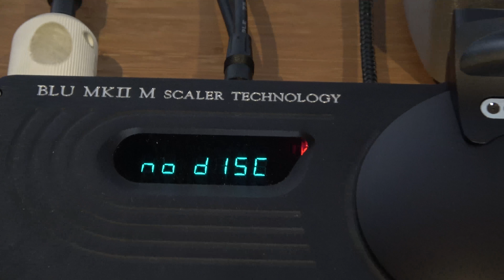B&W 800 Diamond D3 vs Marten Bird 2 Chord Dave BLU MK 2 Scaler SPM 1400 Bowers Wilkins Demo 2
Welcome to Pursuit Perfect System, here we have some HiFi Porn for you.
We had a great Listening Session with the Amazing Marten Bird 2 Speakers and the Bowers and Wilkins 800 D3 Diamond.

THIS IS DEMO NUMBER 2

If that wasnt enough we got to listen to the Chord Dave Dac with the Chord Blu MK2 M Scaler and the SPM 1400 Monoblock Amplifiers

I played the same Track Gregory Porter Musical Genocide through the system on both speakers so you can hear the differences.

I was at Nintronics HiFi and AV Dealers in Hertfordshire

If you are interested in any of these bits of kit please contact Nintronics
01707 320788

Camera - Sony AX53 4K Camcorder

Microphone
Rode Stereo Video Mic Pro